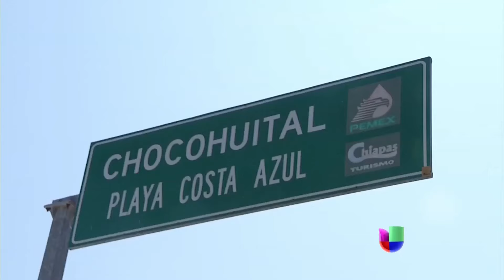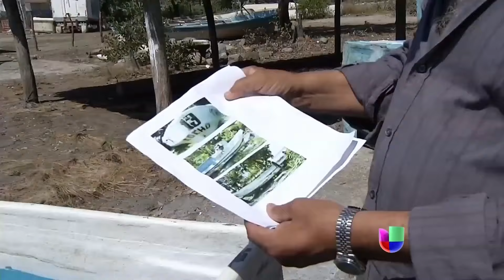El náufrago salvadoreño José Alvarenga comía de todo -- Noticiero Univisión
Sus compañeros de El Salvador aseguran que él estaba bien preparado para sobrevivir cualquier naufragio.